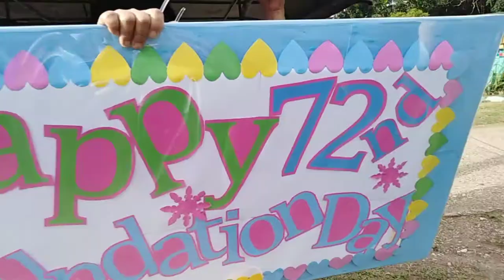Tumolong, Nagutom, Kumain| 72nd Foundation Day | Buhay Public Servant | JGC Activity vlog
Good Day! ka-jewel today my vlog about sa mga ginagawa namin bago mag-foundation day sa aming bayan. Thank you so much guys!